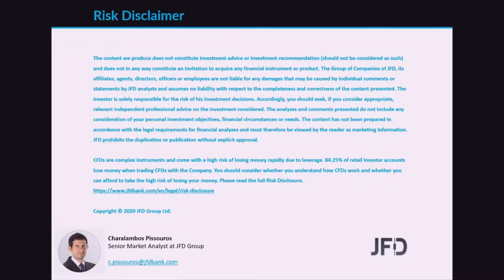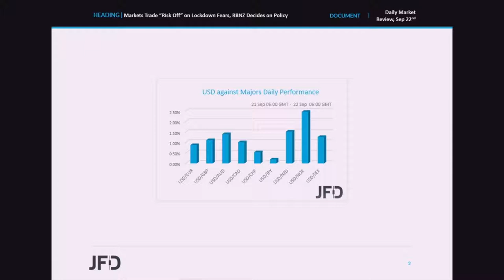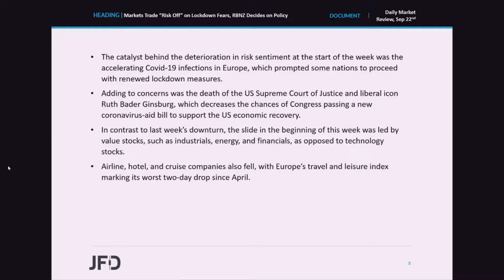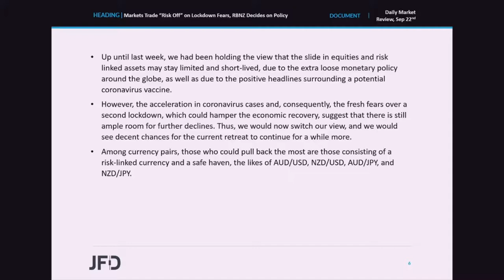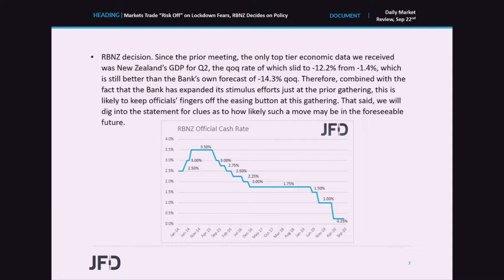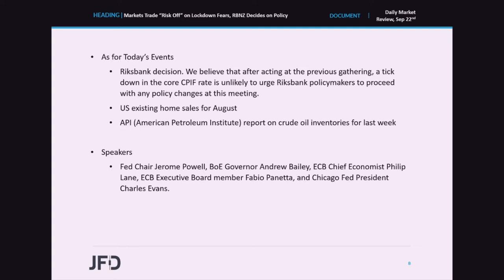Daily Market Review: Markets Trade “Risk Off” on Lockdown Fears, RBNZ Decides on Policy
Equities and other risk-linked assets fell, while safe havens rallied, as accelerating coronavirus cases in Europe prompted some countries to proceed with renewed lockdown measures, and raised concerns that more nations around the globe could follow suit soon. Tonight, during the Asian session, the RBNZ announces its monetary policy decision. Although we don’t expect any action, we will scan the statement for hints as to whether officials are willing to introduce more stimulus in the months to come if deemed necessary.